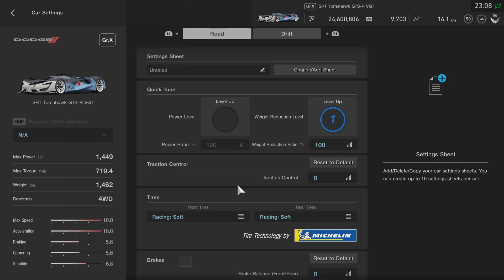Gran Turismo Sport | Dodge SRT Tomahawk GTS-R VGT - Top Speed Km/h 528 Mph 328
Livery made by y44ishizawa it seem based wipeout i seen it. Without KERS Km/h 426 Mph 264

Max Power HP 1,449
Drivetrain 4WD

Special Stage Route X - Car Dodge SRT Tomahawk GTS-R VGT